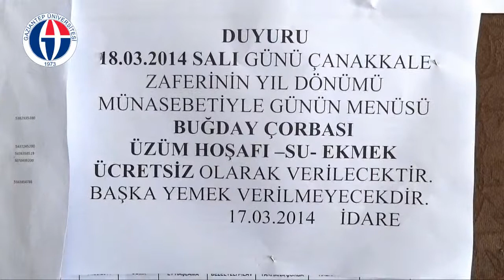Gaün Tv - 18 Mart Çanakkale Zaferi - Bir Gaziantep Üniversitesi Geleneği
Geri Dönmeyi Asla Düşünmediler..